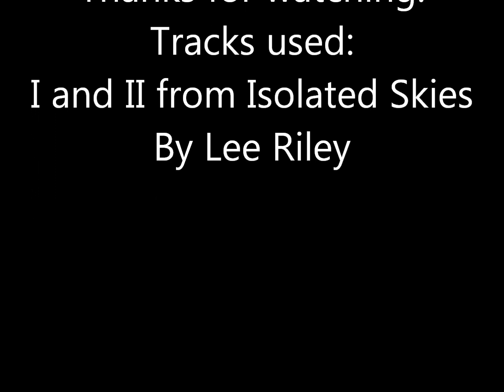Harsh noise drones with Iller Eye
I took the first two tracks from Lee Riley's new EP isolated Skies and corrupted them through the KMA Cirrus - Subdecay Vitruvian Mod - Mastro Valvola LEM - OBNE Dark Star and EHX Stereo MM into the Boss RC-505.
You can get the EP for free (pay what you like)
(please consider paying the artist)